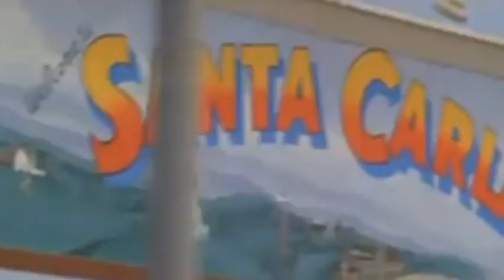“People are strange” (the lost boys piano cover) by bullbaylissmusic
Please use headphones if u have them -
Transcript from THE LOST BOYS - people are strange by the doors.
This is not an exact version of the piece but an interpretation of it.
Thank you all so much for your on going support, it is very much appreciated.